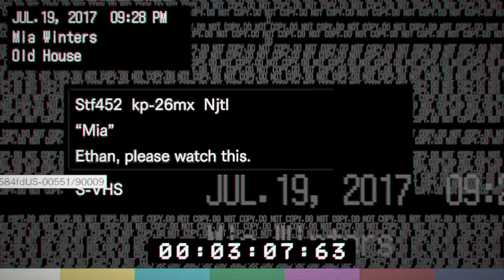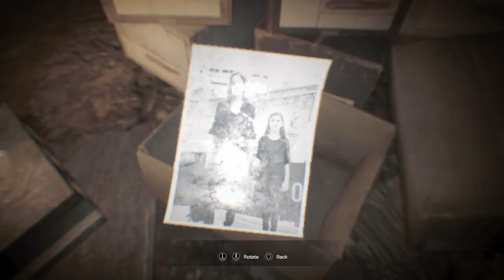Resident evil biohazard walkthrough part 7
Movie date dinner for 2 lol YOLO